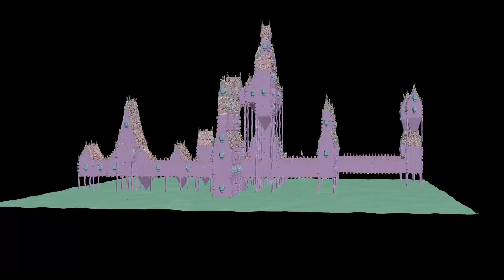5 minute castle generator turntable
Hi, improved version from last video, castle generator turntable. More I'll post soon ...